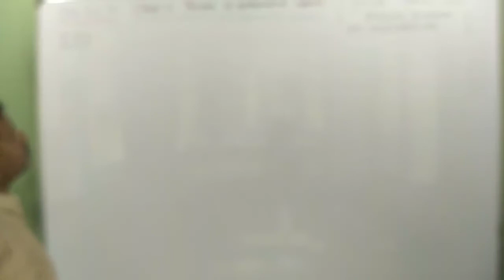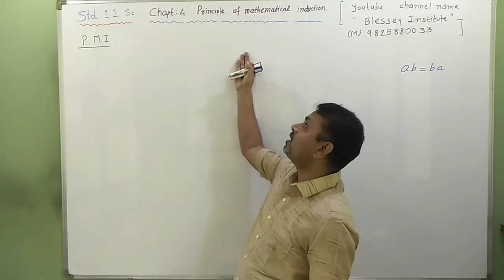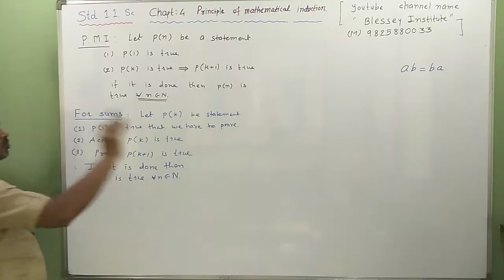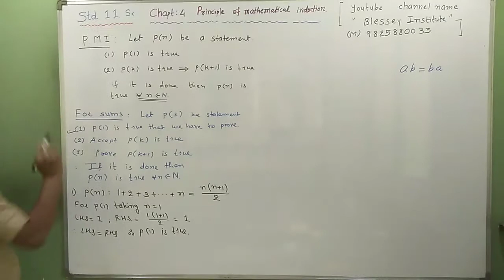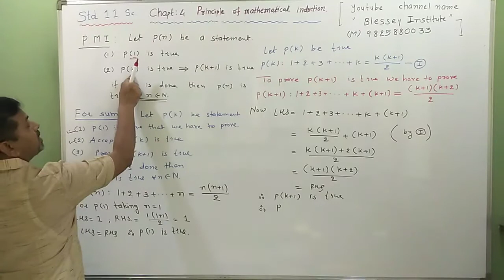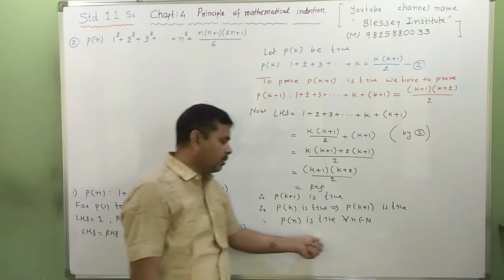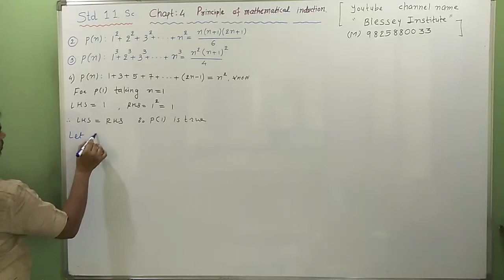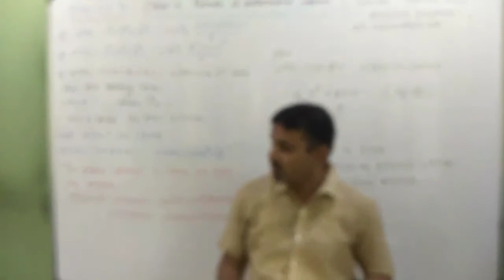Std 11 Chap 4 PMI(1)(Eng. Med.)